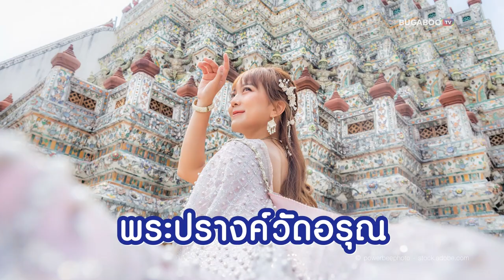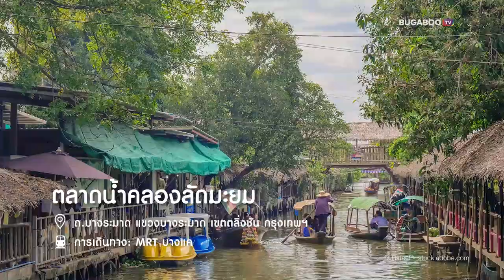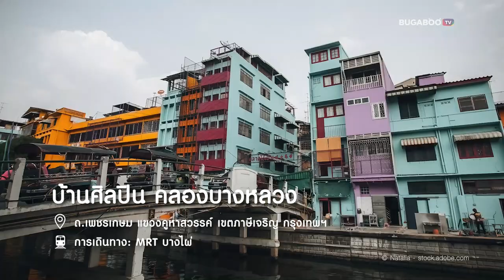เที่ยวกรุงเทพ 1 วัน ฝั่งธน กิน-เที่ยว-ถ่ายรูป เดินทางง่าย ด้วยรถไฟฟ้า | Bugaboo Travel | Ep.103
เที่ยวกรุงเทพ 1 วัน ฝั่งธนฯ เดินทางง่าย ด้วยรถไฟฟ้า BTS สายสีเขียว และ MRT สายสีน้ำเงิน รวมไปถึงนั่งเรือเที่ยว หรือขับรถยนต์ส่วนตัว ก็สะดวกสบาย มีที่เที่ยวครบทุกแนว จะสายช้อป สายบุญ หรือสายคอนเทนต์ ก็เลือกไปชิลได้เลย

00:00 | แนะนำ
00:13 | 1. วัดสวยฝั่งธนฯ
00:50 | 2. แหล่งตลาดช้อปปิ้งฝั่งธนฯ
01:33 | 3. ร้านอาหารและคาเฟ่ฝั่งธนฯ
02:00 | 4. จุดถ่ายรูปฝั่งธนฯ